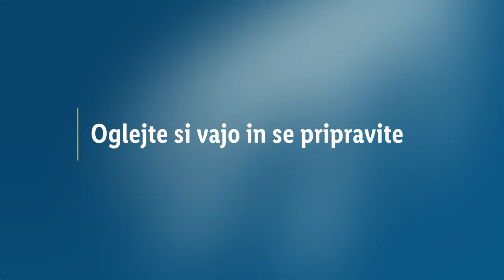Lidlova Vitalnica: Pilates vadba z dodatkom kardia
Spodbudimo srčni utrip! Opravi Urškino pilates vadbo, ki ji je dodala tudi kardio in se napolni z energijo. 😎 Ampak brez skrbi, vaje so primerne prav za vse – tudi za nosečke. 🤰 Tokrat zmoremo vsi! 😉

*Preden začneš z vadbo, se posvetuj s svojim zdravnikom. Vadba je primerna za tiste bodoče mamice, ki jim zdravnik vadbo dovoli in priporoča.*

LidlovaVitalnica